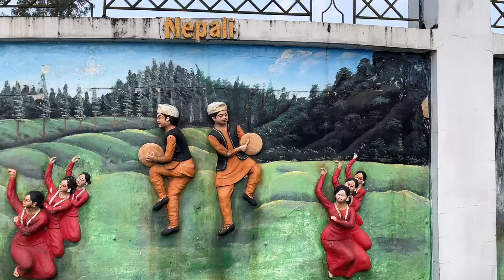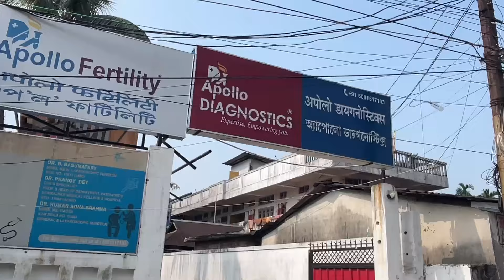Beautiful Kokrajhar BTR,Assam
Exploring our beautiful Kokrajhar,Assam.